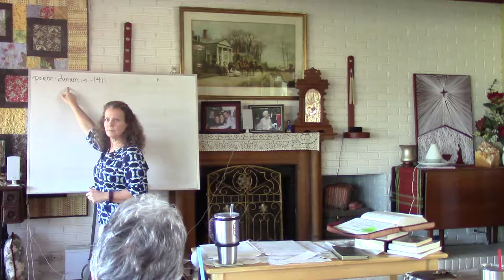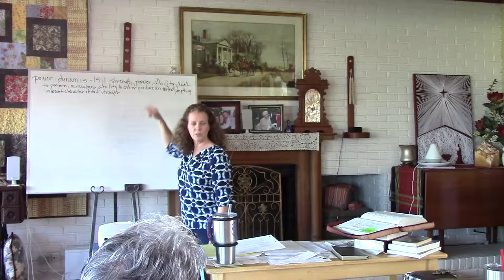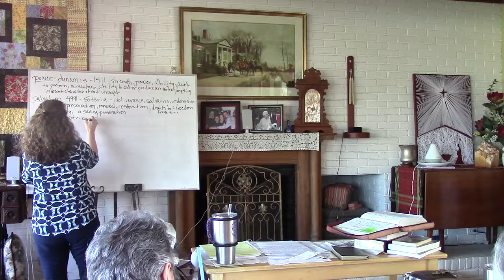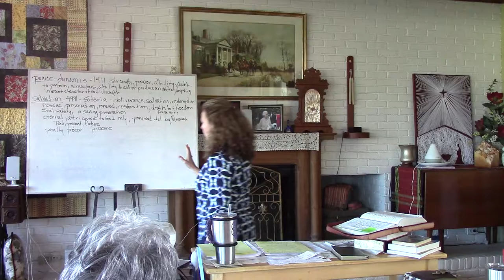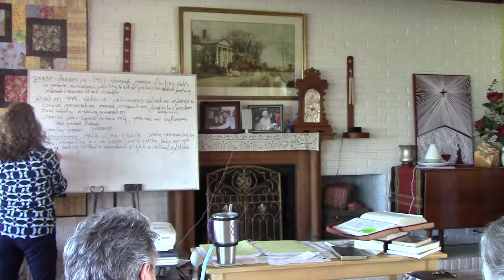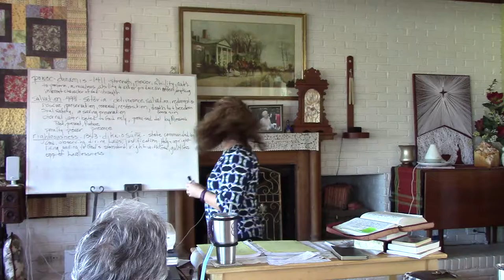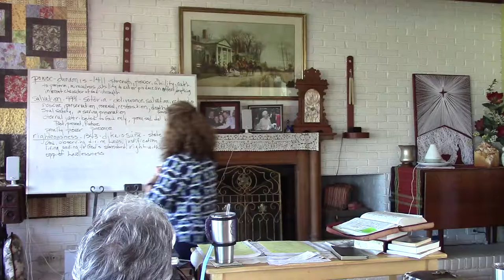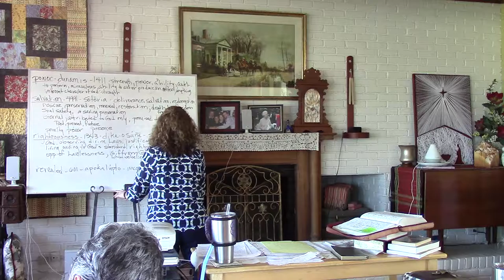Rom P1L5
Romans Part 1 Lesson 5 Precept Upon Precept discussion video: leader - Peggy Payne